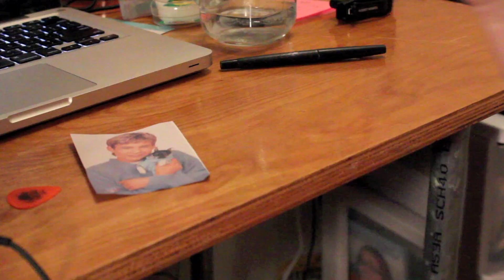Bad Habit (original ukulele song by Danielle Ate the Sandwich)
Bad Habit (music and lyrics by Danielle Ate the Sandwich)

I've got a bad habit,
I said a bad habit
This ain't a good habit
I've got it bad for you

I'm pacing the floor
I'm staying up late, just looking out through the peephole
praying you come knocking on my door

CHORUS

I got a plane ticket
I bought my seat just in case
you come rushing in saying, "I've had enough
will you accompany way from this place?"

CHORUS

I've turned tricks into trade went from the
wrong side of the tracks onto the other
and I'm distinguished and made
when you come around I just turn into butter

CHORUS

All the nuns and the monks
know I'm daft and I'm bunk
cause I've got it bad for you

Chords:
C Cdim G7
C C7 F  Fdim
Dm-G7-C

Bridge
Dm7 C
D7 G7